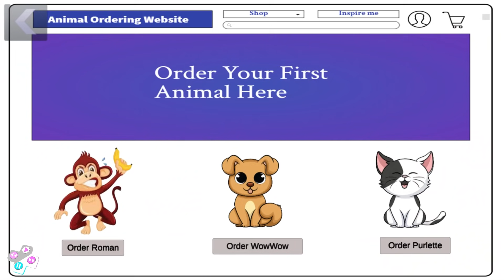SpiderMan Enter In Felix & Lester House - Scary Robber New Prank Funny Android game